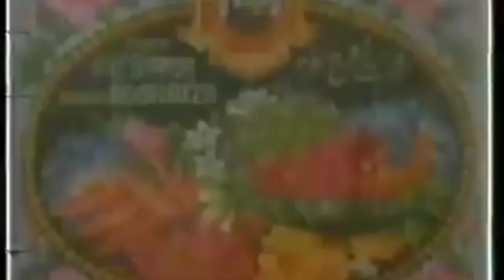Hamdard - Roohafza | ft.dilip dhawan | Roohafza old doordarshan ads